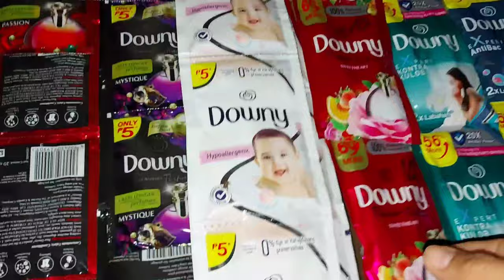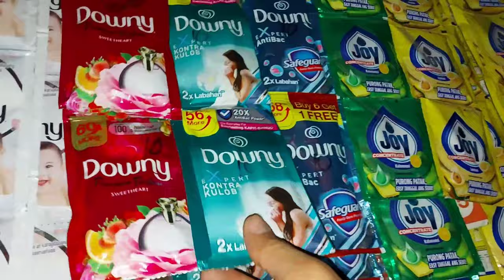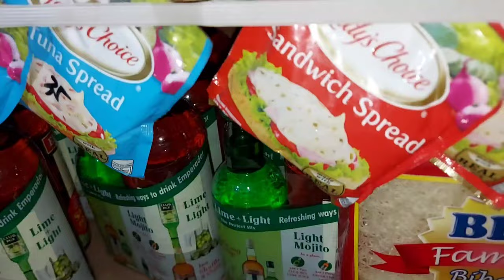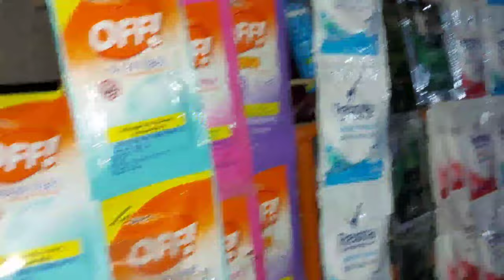175vlog TIME LISTA MGA WALA NG STOCK SA SARISARI STORE BUSINESS